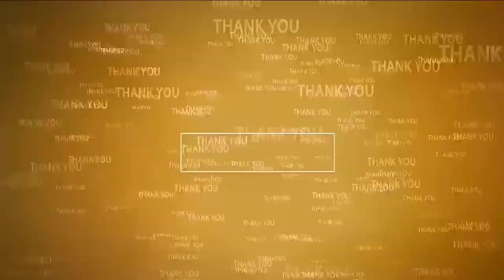అల్లా... చంద్ర‌బాబుని చ‌ల్ల‌గా చూడాలి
- ఆత్మ‌కూరు ద‌ర్గాలో హిందూ, ముస్లిం, క్రిస్టియన్ సోదరుల‌ ప్రత్యేక ప్రార్థనలు
- లౌకిక‌వాదులంతా ఏక‌మై వైసీపీ పాల‌న‌కు స్వ‌స్తి ప‌ల‌కాల‌ని పిలుపు
- రాజ్యాంగ‌బ‌ద్దంగా న‌డుస్తామ‌నే న్యాయ‌వాదులే త‌ప్పులు చేయ‌డం స‌రికాదు
- బాబు అరెస్ట్‌ను ఖండిస్తూ తీవ్ర‌స్థాయిలో గ‌ళ‌మెత్తిన ఆత్మ‌కూరు టీడీపీ శ్రేణులు